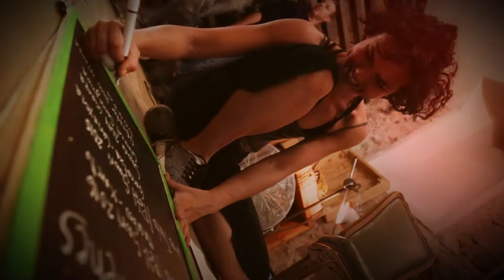CRUDO LO TIENES: Evento Gastro - Artístico en Barcelona | Cocina Vegetal, Música y Arte · Ly Vega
"CRUDO LO TIENES" fue un evento gastro-artístico único que llevamos a cabo en la bodega del Restaurante El Notariat en Barcelona. Un espacio vibrante donde la creatividad floreció, mezclando arte, música y gastronomía en un solo lugar. Como siempre, nuestra propuesta fue 100% vegetal y llena de amor, buscando ofrecer una experiencia sensorial profunda para todos los asistentes.

En este evento quise involucrar a un increíble equipo: David Ayllón, quien se encargó del filmaje y edición, Ignasi Poveda Pastor aportando su narrativa y música envolvente, y Florent Dumortier con su pintura en vivo que dio vida a la atmósfera del evento. Un verdadero encuentro de creatividad y explosión emocional.

La bodega de El Notariat, parte del restaurante al que le desarrollé la carta, fue un espacio clave para realizar mis experimentos gastronómicos después de la experiencia de El Racó de Ly. A ellos les agradezco haberme cedido la parte de abajo para realizar estos eventos que se convirtieron en el preludio de lo que fue mi salto definitivo hacia la montaña, hacia un espacio aún más conectado con la naturaleza.

Este video te lleva a revivir ese momento especial y compartir una parte fundamental de mi camino hacia la cocina más auténtica y libre. ¡No te lo pierdas!